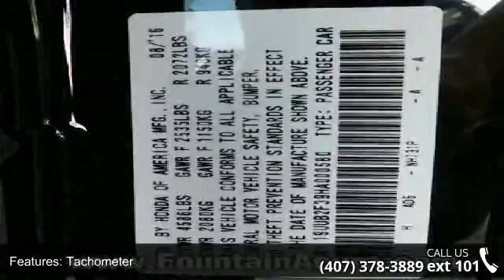2017 Acura TLX V6 - Fountain Auto Mall - Orlando, FL 32809